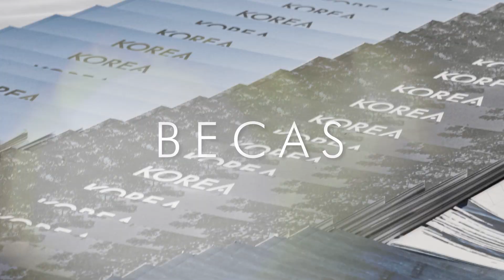60th Anniversary Concert: Korea:Ecuador Diplomatic Relation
Ecuador National Symphony Orchestra/ In-Hong Cha, conductor
Dec. 9, 2022, Sucre National Theatre, Quito, Ecuador